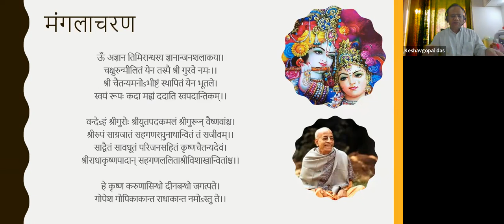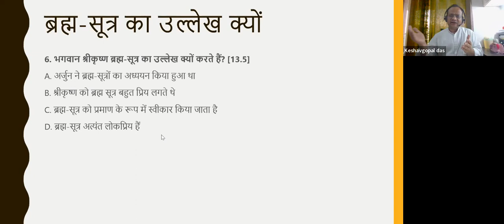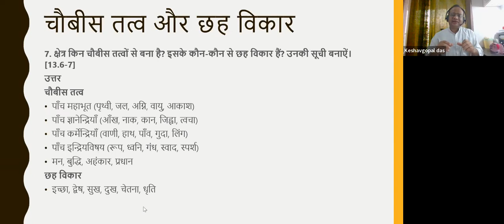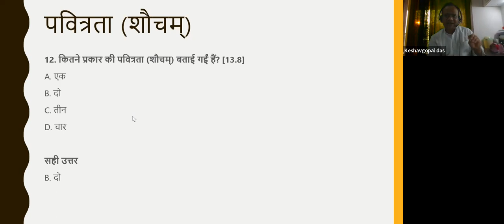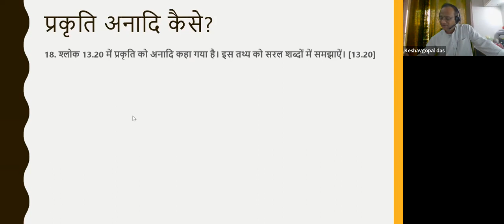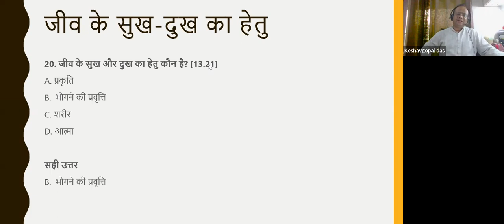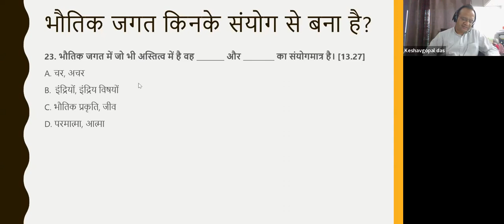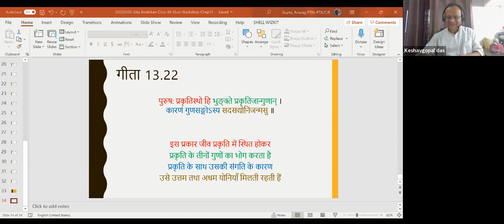Gita Overview-Hindi-Chapter13-Quiz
Quiz discussion based on Gita chapter 13